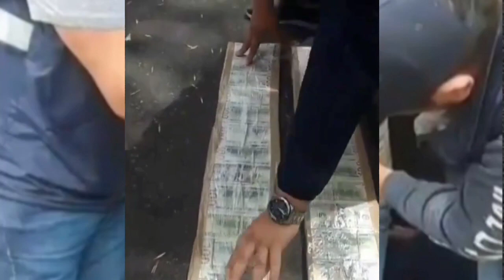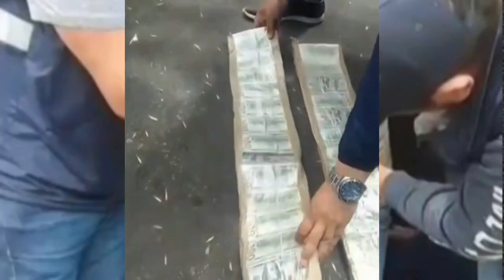Tres ciudadanos chinos llevaban más de 700 mil dólares pegados a sus cuerpos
En el marco de los operativos preventivos en conjunto con la AFIP que la Policía Federal realiza en cuevas y en la City porteña tras la escalada feroz del dólar libre que llegó hoy a 1015 pesos, el Departamento Delitos Fiscales de esa fuerza arrestó en el mediodía de hoy a tres ciudadanos chinos en la calle Montañeses al 2200, pleno Barrio Chino del Bajo Belgrano.

El Barrio Chino, un nodo de comercio de productos principalmente importados, es un punto frecuente de operativos de prevención fiscal y aduanera. Así fue hoy el área de Delitos Federales -que depende de la Superintendencia de Investigaciones Federales de la PFA-.

Allí, encontraron a los tres sospechosos, que al ver los efectivos vestidos con rompevientos se pusieron visiblemente nerviosos, palpando sus cinturas como si portaran armas.

Yong Guo Wang, detenido hoy en el Barrio Chino

Según afirmaron fuentes del caso, los detenidos fueron encontrados con una gran cantidad de fajos termosellados pegados con cinta de embalar a sus cuerpos. Detectives en el lugar creen que habría, dada la cantidad de fajos, al menos, medio millón de dólares.

Calcularon de menos: los sospechosos llevaban, por lo menos, 710 mil dólares. La máquina de contar dinero se rompió en medio de la tarea, literalmente.

Uno de los ciudadanos chinos detenidos: el pecho lleno de billetes

Los detenidos no fueron identificados de inmediato ya que no llevaban documentos. Ninguno de ellos habla español y se tuvo que convocar un traductor al lugar.

Uno no pudo ser identificado al cierre de esta nota. Los dos restantes, se supo finalmente, son Yongguo Wang y Di Wang, ambos nacionalizados en el país con DNIs argentinos, número 94 millones.

Yongguo, de 51 años, está inscripto en los rubros de pinturería y decoración de la AFIP. No tiene información bancaria registrada, como por ejemplo, un número de CBU a su nombre. Tampoco declaraciones juradas presentadas. No declara inmuebles tampoco, aunque sí dos autos.

La acusación en su contra es la violación al Artículo 303 del Código Penal, que castiga delitos financieros. El Juzgado Federal N°8 de Marcelo Martínez de Giorgi está a cargo del expediente.

Los allanamientos también se realizaron en conjunto con la Policía Federal (Maximiliano Luna)

Mientras tanto, se realiza un operativo saturación a cargo de la División Antifraude de la PFA en l